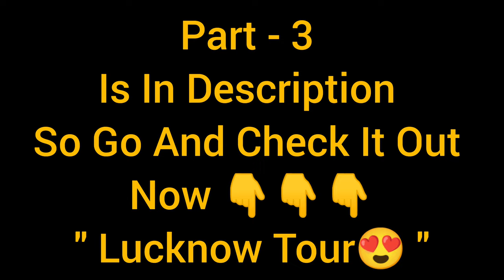Journey Begins To " Ram Bhumi Ayodhya 🙏" (Pt 2) || Subham Barnawal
Journey Begins To " Ram Bhumi Ayodhya🙏"

Raatri Bazaar Tour🤩 in Birgunj 2k23😍 (Pt -1 )

Raatri Bazaar Tour🤩 in Birgunj 2k23😍 (Pt - 2)

Bhat Bhateni Super Market Tour😍 in Birgunj, Nepal🇳🇵❤ (Pt-1)

Bhat Bhateni Super Market Tour😍 in Birgunj, Nepal🇳🇵❤ (Pt-2)

 Happy Ganesh Chaturthi❤🙏 (pt- 1)

Happy Ganesh Chaturthi❤🙏 (pt- 2)

Happy Ganesh Chaturthi❤🙏 (Last - Part)
 Graduation Day🎓Special 2k23😃 (pt - 1)

Graduation Day🎓Special 2k23😃 (last - part)

Junior Freshers Party😄2k22❤😃 (part 1)
Video link

Junior Freshers Party😄2k22❤😃 (part 2)
Video link

Junior Freshers party😄2k22❤😃(Last Part)
#1 Siddara Betta Tour😍 (Pt-1)

Wonderla Amusement Park🎡🎠🎢 (Pt - 3)

Wonderla Amusement Park🎡🎠🎢 (Pt - 2)

Wonderla Amusement Park🎡🎠🎢 (Pt - 1)

Man vs Wild City😂 in Bhartiya City🤣 (pt - 1)

Man vs Wild City😂 in Bhartiya City 🤣 (last part)

Holi celebration🤡in birgunj🤩 (Pt - 1)

Holi celebration🤡 in birgunj 🤩 (Pt -2)

Holi celebration🤡 in birgunj 🤩 (Last Part)